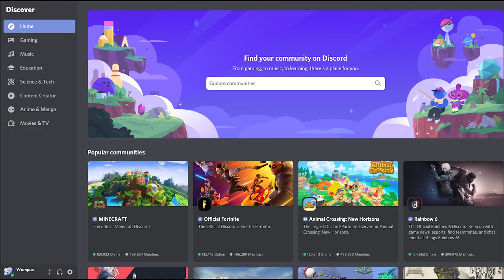✅CONSIGUE Y EXTRAE 4 PLACAS ENEMIGAS | MODO DMZ WARZONE 2.0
CONSIGUE Y EXTRAE 4 PLACAS ENEMIGAS
⏩Si ves esto deja un ME GUSTA
ayudará a crecer